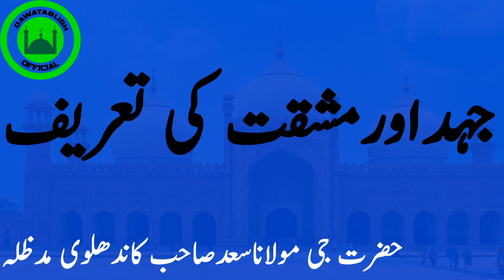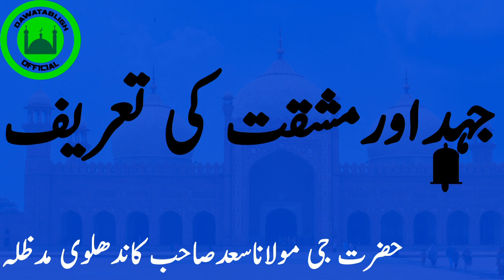juhad or mushaqat ki tareef mol saad sahab